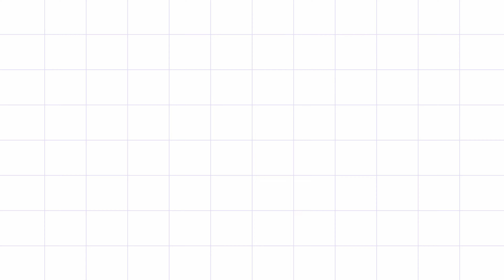Ancient Monuments of Egypt